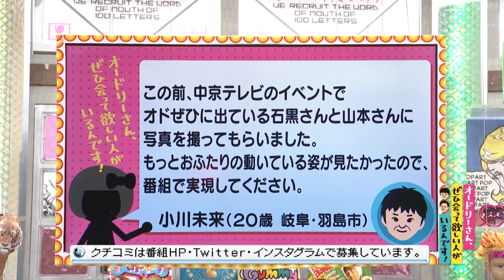おじさんだらけの大運動会(オードリーさん、ぜひ会って欲しい人がいるんです!)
【クチコミ】
この前は、中京テレビのイベントでオドぜひに出ている石黒さんと山本さんに写真を撮ってもらいました。もっとおふたりの動いている姿が見たかったので、番組で実現してください。
投稿者：小川未来（２０歳・岐阜 羽島市） 2018年6月9日（土）放送分
◎本編まるごとは、Huluで配信中！